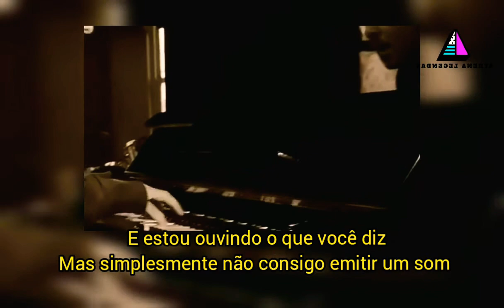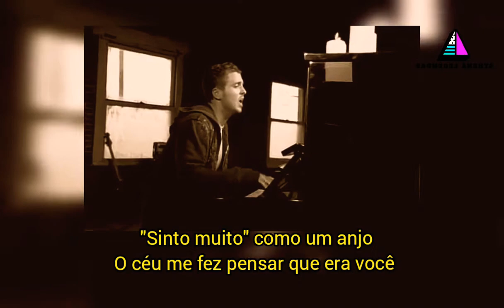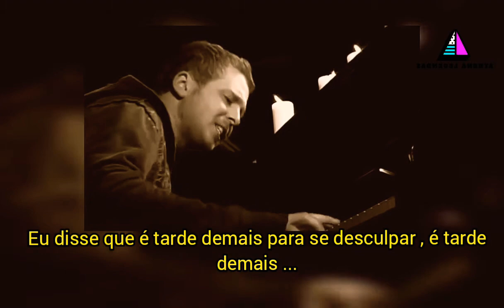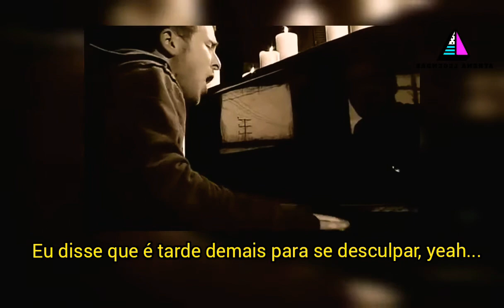OneRepublic: Apologize (Desculpa) legendado em Português lyrics video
🔴OneRepublic : Apologize (Desculpa) 🔵lyrics video em Português
🔴canal Athena legendas 🔵AthenaLegendas